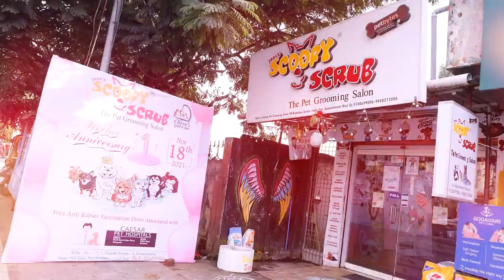Complete Grooming of Pet | The Pet Grooming Salon | Ultimate Pet Care | Scoopy Scrub in Rajahmundry